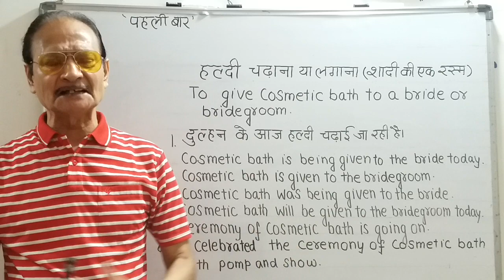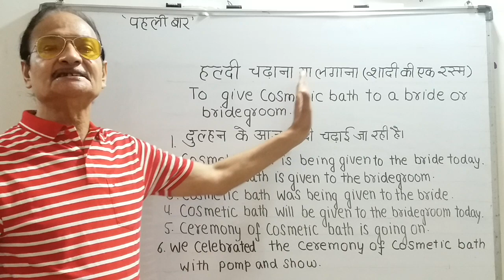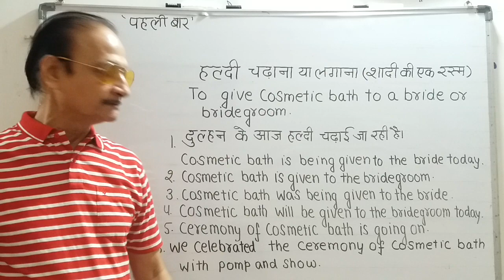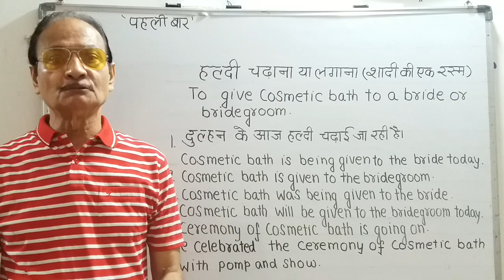"दुल्हन या दूल्हे के हल्दी चढाना"